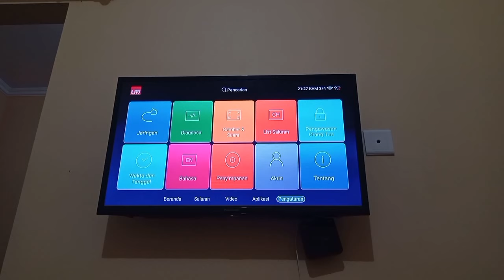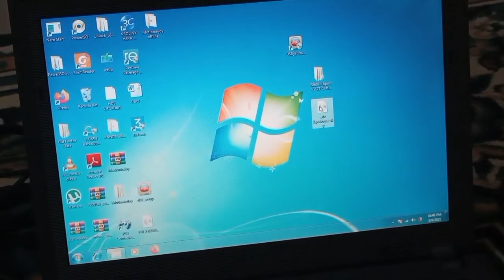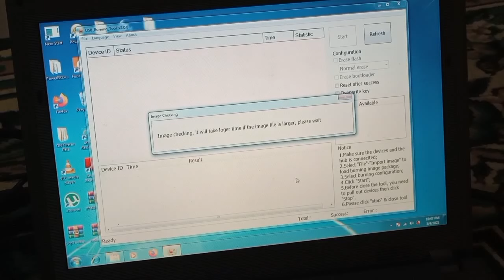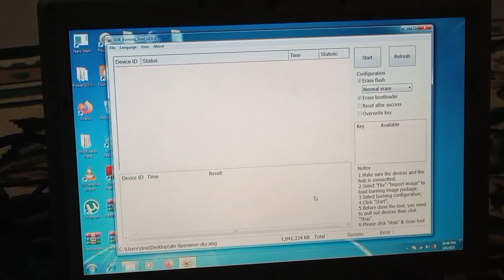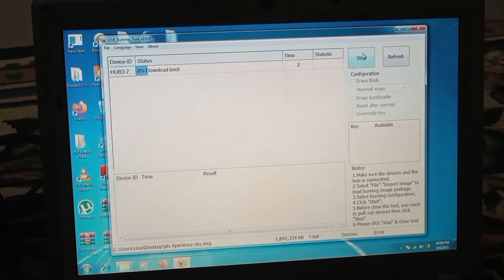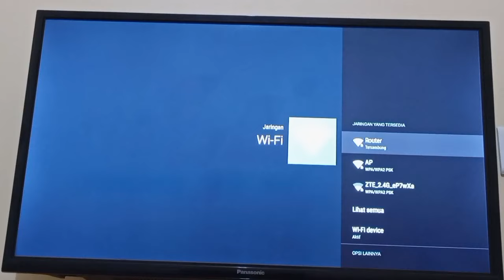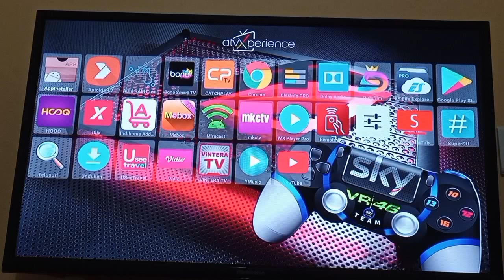Root unlock flash STB B860H ( untuk pemula lengkap dengan link fw )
Tutorial lengkap untuk flash, root, unlock STB B 860 H. dengan Fw lama tapi stabil, ringan om Letto A.

-Terima jasa root-
lokasi Samarinda
silahkan komen

Alat & bahan  :
-STB B 860 H(INDIH*mie) + adaptor
-laptop / komputer windows
-USB male to male (MTM)

*** untuk stb bejat (fw Indihome ORI 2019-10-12) bisa gunakan HDMI dummy dulu baru bisa koneksi di USB BURNING TOOLS***

File :
-aplikasi / file USB BURNING TOOLS (UBT). exe
-Fw. ATVX moto GP Sky. img

terimakasih untuk om Letto A dan seluruh member di grup STB (FB) .

 Terimakasih untuk semua penonton dan pendukung Chanel saya, jika INFORMASI, FILE, & PENGETAHUAN dari chanel ini bermanfaat mohon bantu Dukung Chanel ini dan jika Like & Subscribe adalah sebuah kebaikan, maka tidaklah mungkin kebaikan ini tidak akan kembali lebih banyak kepada pemberinya.

Backup - Restore / Meniru ( Salin - Timpa ) FW Frimware Hg680 P STB 1 ke STB 2 (lainnya) 11 MENIT

Tutorial video setting dan aplikasi :
-Seting Layar + Resolusi STB android tv

backsound music : Harvest moon a wonderful life - breeze